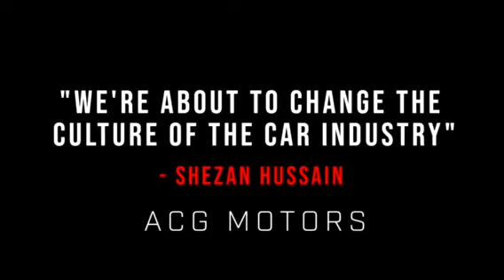ACG MOTORS | High Performance Cars | Official Video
Shezan Hussain | Dedicated To My Father | Journey So Far